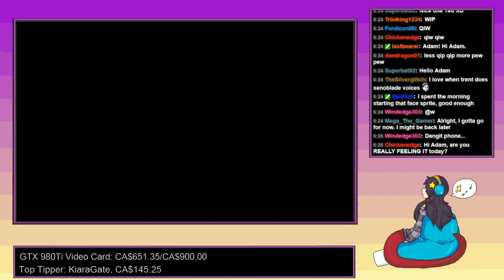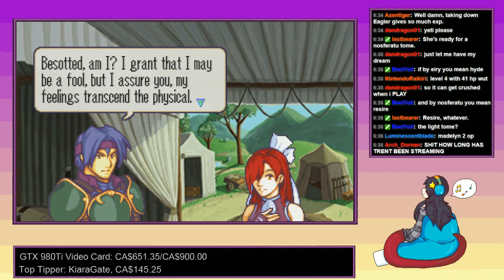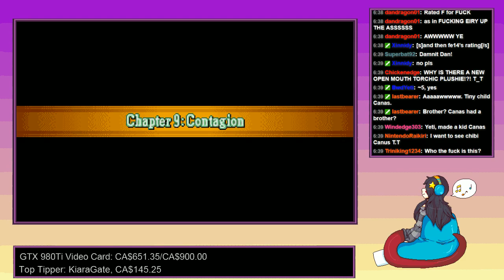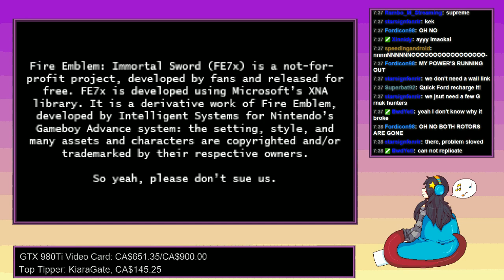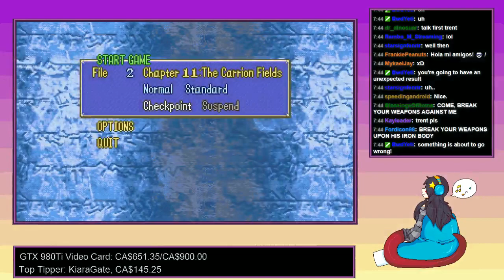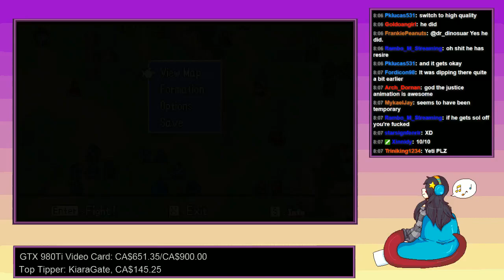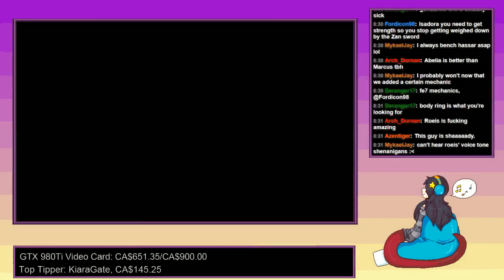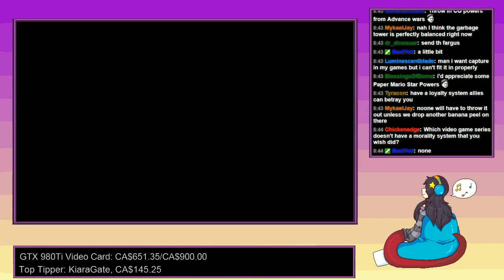Let's Play: FEE3/Fire Emblem Entertainment Expo - Fire Emblem Immortal Sword 2 (Part 4)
Welcome to FEE3! And welcome to Fire Emblem 7x, Immortal Sword! Immortal Sword is not a hack, but a fan game, created entirely by BwdYeti and Myke, the original creators of this amazing game. Yeti created the engine, FEXNA, from scratch, using Microsoft's XNA programming language. It has gorgeous art, fantastically planned maps, wonderfully written and engaging dialogue, and a story that'll leave you wanting more (especially since it's not finished!) I hope you enjoy all that this has to offer, and if you want to play the game yourself, please check out their official website and try the demo for yourself!